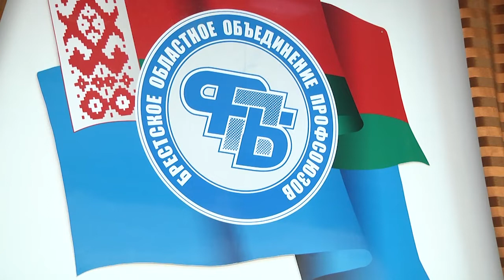2022-01-13 г. Брест. Информационно-просветительские встречи. Новости на Буг-ТВ.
Информационно-просветительские встречи по вопросам изменений в Конституцию
Профсоюз образования и науки в числе первых в Республике Беларусь подключился к всенародному обсуждению новой редакции Конституции. Регулярные встречи на диалоговыхплощадках позволяют подробно разобрать любой интересующий вопрос. Одно из таких собраний прошло в городе над Бугом. Его посетила председатель Белорусского профессионального союза работников образования и науки Татьяна Якубович.